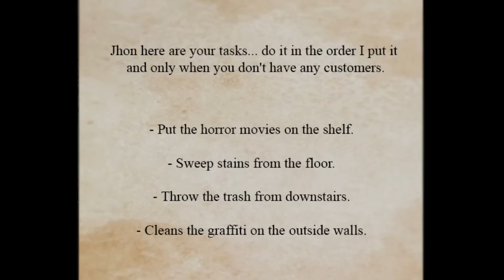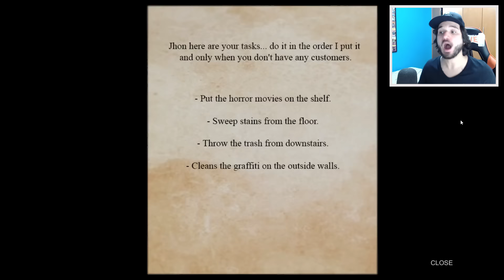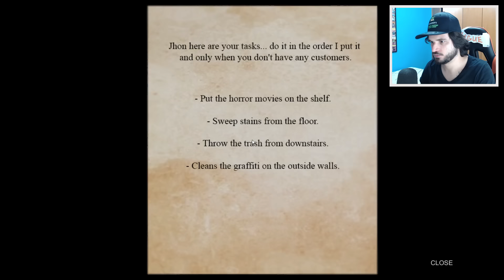FUJA DO HOMEM COM CABEÇA DE PRIVADA! - Poop Killer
Esse talvez seja o jogo mais BIZARRO que eu já joguei na minha vida! Se você encontrar com o homem com cabeça de privada saia correndo imediatamente!!! SARAIVA O LIKE!